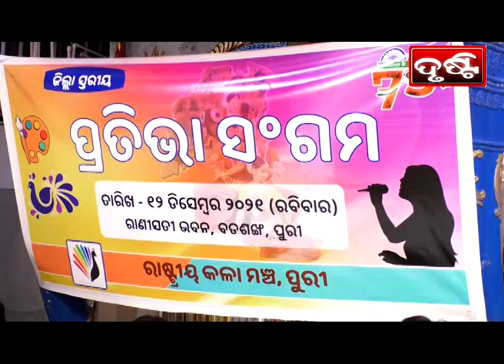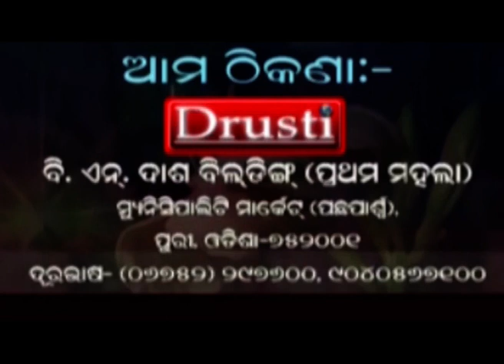PURI NEWS BY DRUSTI Dt. .13.12.2021-ପ୍ରତିଭା ସଙ୍ଗମ